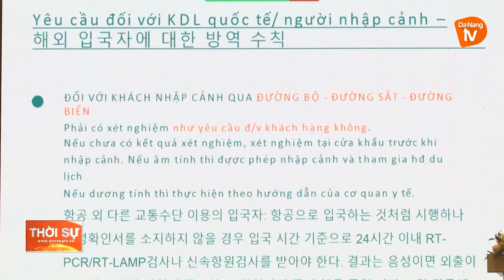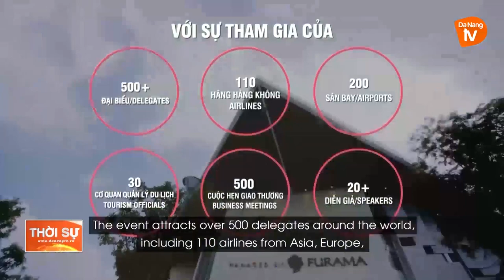ĐÀ NẴNG: ĐẨY MẠNH VIỆC XÚC TIẾN MỞ LẠI CÁC ĐƯỜNG BAY QUỐC TẾ